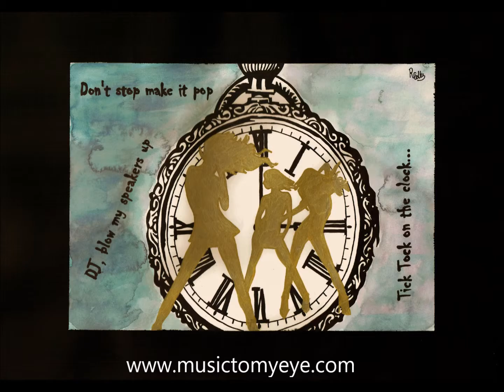Tik Tok - Kesha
Illustration of the hit "Tik Tok" by Kesha.